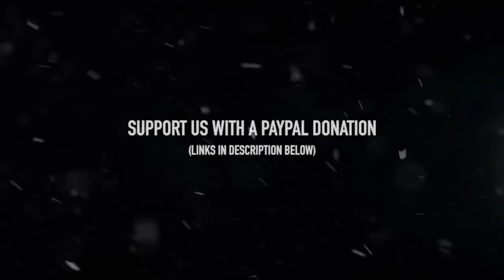The Alien Intelligence Within Nature /w Dr. Dennis McKenna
Guest: Dr. Dennis McKenna, Ethnopharmacologist, Author & Lecturer
Host: Jay Anderson, Founder of Project Unity

Gain Early Access to Content & Our Private Discord Server